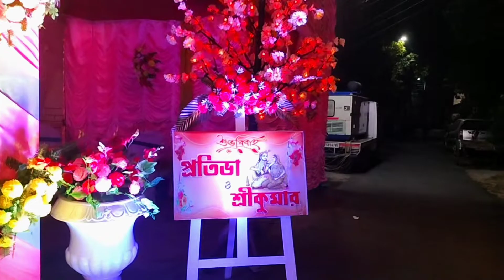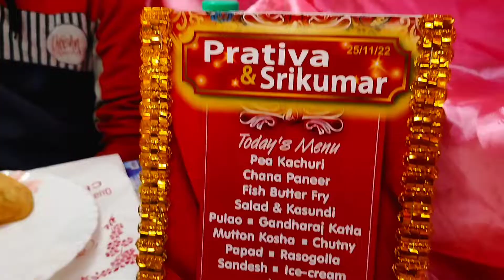Bengali Wedding 🎊 Bestie R Biye 👰🏻‍♀️🤵🏻‍♂️ Part :2